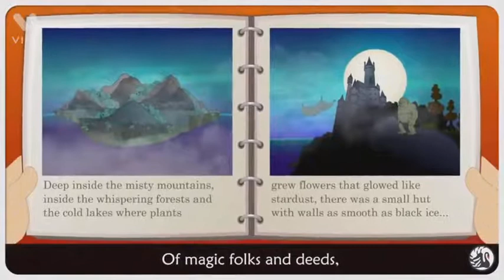Reader ch 7 There is a Land